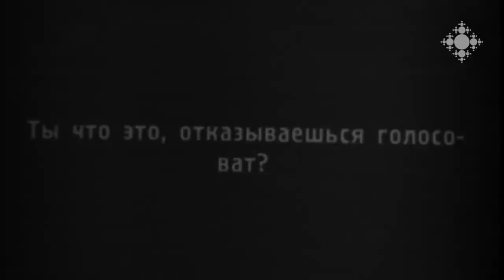Հայ կինո. Հայաստանի առաջին հանրապետություն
Ամեն կինո իր ժամանակաշրջանի արտացոլումն է և փաստաթուղթը, տարիներ հետո պատմական իրողություններին տրվող գնահատականները փոփոխվում են: Խորհրդային շրջանում ստեղծված հայկական ֆիլմերը որքանո՞վ են կարողացել պահպանել և նկարագրել Առաջին հանրապետության ներքաղաքական վիճակը: «Կարդից դուրս» հաղորդաշարն անդրադարձել է «Երկունք», «Սարոյան եղբայրներ», «Կիկոս», «Մեքսիկական դիպլոմատներ» և «Նվագախմբի տղաները» ֆիլմերին:

Armenian Cinematography: First Republic
Every film is the reflection and document of its own era; the evaluation of historical events years after are changing. How much did the Armenian films made during Soviet era managed to maintain and describe the internal political situation of the First Republic? The TV program series “Offscreen” addresses the films “Delivery”, “Saroyan Brothers”, “Kikos”, “Mexican Diplomats” and “Orchestra Boys”.